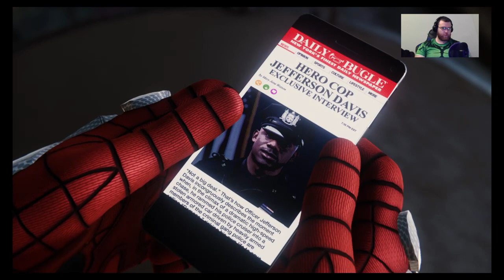Spider-Man PS4: In Honor of Stan Lee's Birthday!